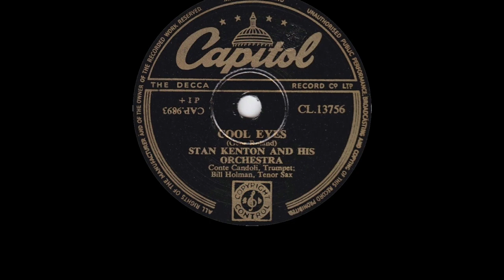Stan Kenton - Cool Eyes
from Capitol 78rpm (CL 13756) released July 1952